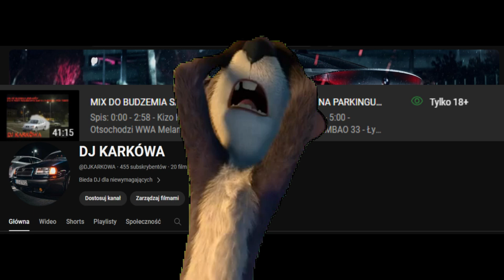Kiedy YT daje ci +18 na mixa